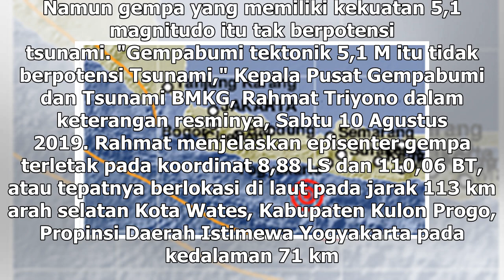Suara Media | Kulon Progo Diguncang Gempa 5,1 Magnitudo